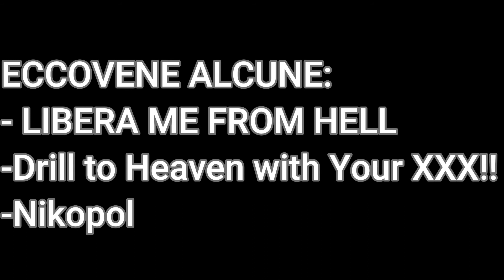il miglior anime mai fatto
oggi parliamo di gurren lagann il miglior anime mecha e il mio anime preferito